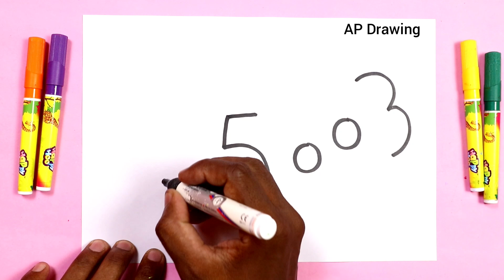5003 से मोर का चित्र बनाना सीखे आसानी से | how to Draw a Peacock step by step for kids beginners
today I am Drawing how to Draw a Peacock step by step doodle art on paper for kids learning Drawing for kids . simple Drawing for kids.